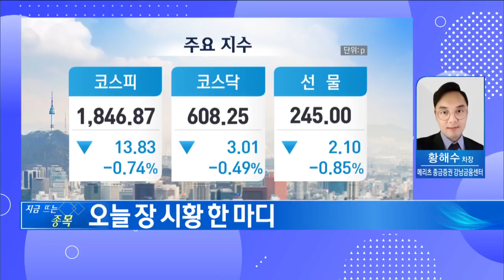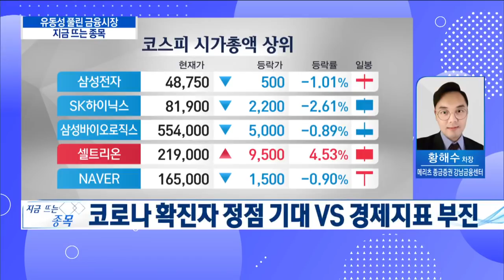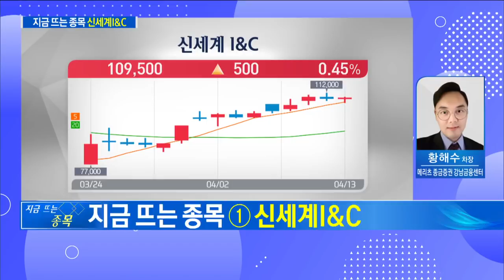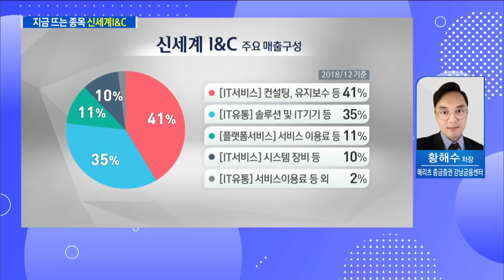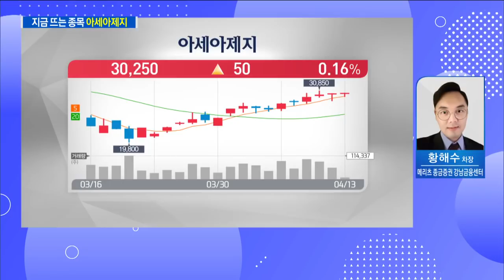[증시라인] 코로나發위기 진정되나 관련 종목 투자 전략은? / 한국경제TV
진행 : 이경은 앵커
출연 : 황해수 메리츠종금증권 강남금융센터 차장
방송일 : 2020년 4월 13일

- 中 경기부양책 기대감+美 경기 낙관심리 확산

오늘 장 시황 한 마디
- 코로나 확진자 정점 기대 VS 경제지표 부진

4월 8일 유망주 리뷰 - 삼성바이오로직스
- 대규모 수주로 인한 4공장 증설 가시화
- 올해 실적 성장 원년 기대

지금 뜨는 종목 - 신세계I&C
- SSG페이 양도로 올해 최대 실적 전망
- 언택트 소비 확산 따른 실질 수혜

지금 뜨는 종목 - 아세아제지
- 택배물량 증가추세 지속 따른 수혜
- 공장 증설 효과 올해부터 본격화 예상

증시라인(연출:정동영 작가:은빛나)은 매주 월요일~금요일 오전 9시 50분부터 10시 40분까지 생방송으로 진행되며 한국경제TV 홈페이지, 케이블TV, 스카이라이프, IPTV(KT 올레TV:180번 SK 브로드밴드:151번 LG U플러스:162번), 유튜브 한국경제TV 채널 을 통해 실시간으로 시청하실 수 있습니다.